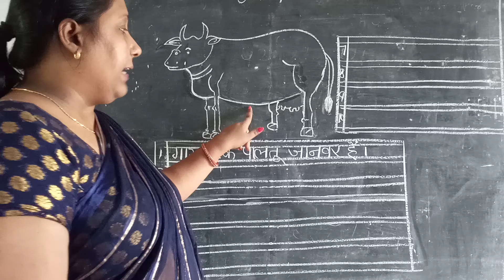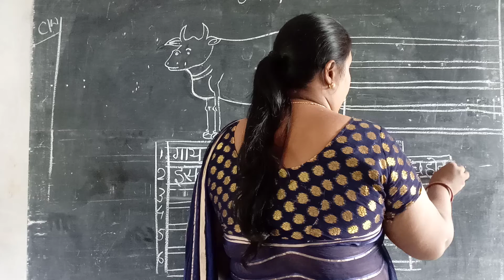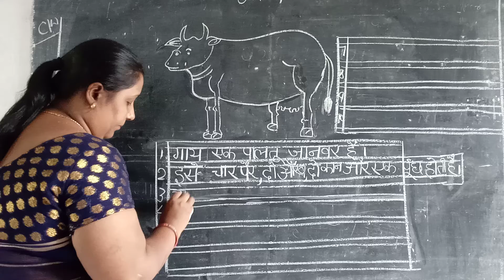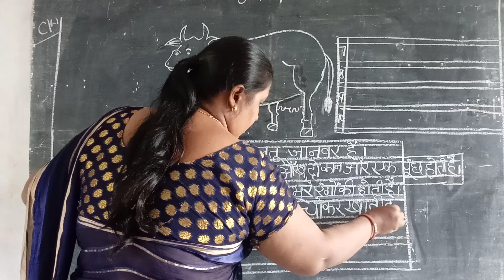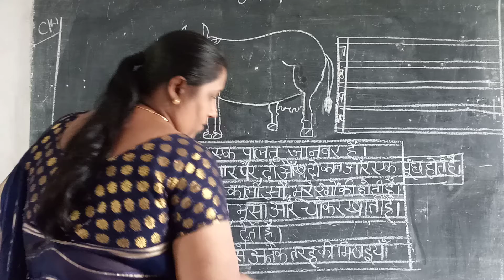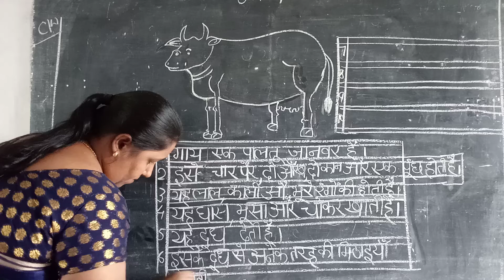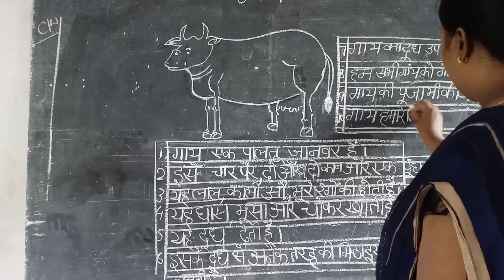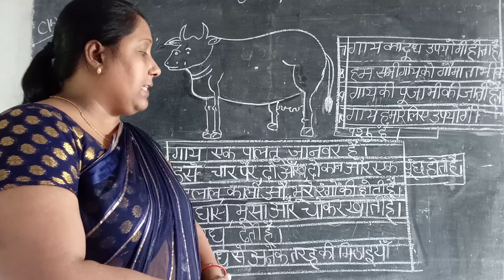Short essay in hindi// Cow// class- LKG to 1.